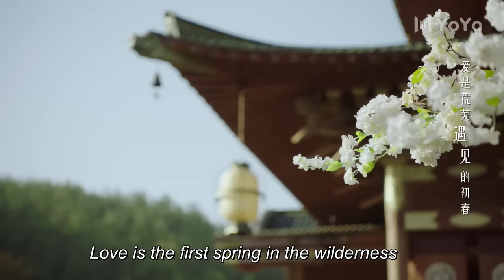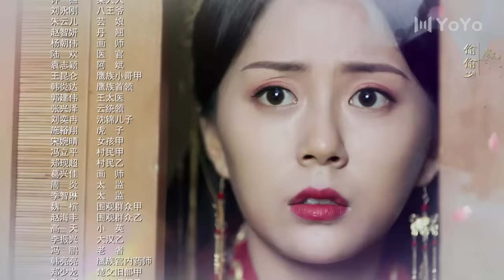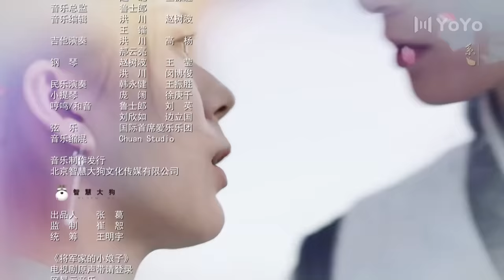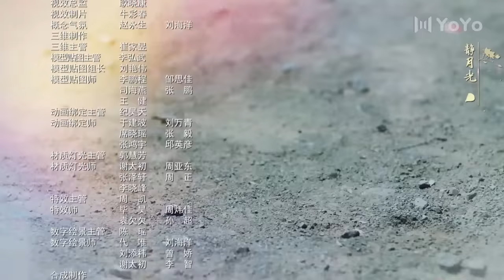[ENG SUB] General's Lady 13 (Caesar Wu, Tang Min) Icy General vs. Witty Wife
Drama name: General's Lady
Genres: Romance, Comedy, History
Also known as: 将军家的小娘子

💬Synopsis:
Shen Jin grew up in luxury as a member of the royal family. After the emperor decrees an arranged marriage, she is married off to a general who defends the borders. Although she falls in love with her husband, general Chu Xiu Ming, at first sight, she finds it difficult to blend in.
Shen Jin gradually sheds her spoiled and entitled attitude and becomes a force to be reckoned with. With her unconventional methods, she solves many of the army's problems and comes to earn their trust and respect. However, there has been a shakeup in the imperial courts and the Chu army becomes a target. Shen Jin's parents are held hostage against their will while Shen Jin receives orders to act as a spy for the emperor. Can the married couple weather the storms to find happiness and peace?

💕Cast:
Shen Jin - Tang Min
Chu Xiuming - Caesar Wu